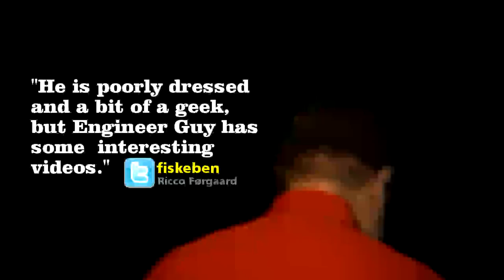Video for soon to be released videos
This video is used as a placeholder on the engineerguy website for videos that are just about the be released. In it Bill shares what some viewers have been saying about his videos.